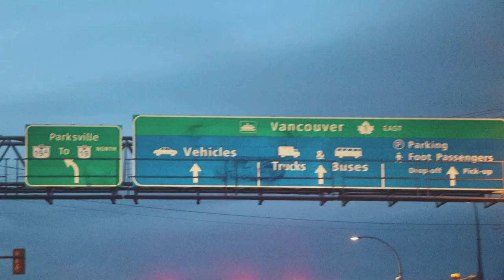SNOWBOARDING, SURFING AND SKATING IN 24HRS | Island Time Film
YYEEEEWWW that was an adventure
i've been informed this is called the 'california double' down in the states shall i say this is the west coast triple then?

*COVID PROTOCOLS WERE FOLLOWED*
*these are my roommates!*

music!! :
Santa Fe - Devoted
That's Entertainment - The Jam
The Bats - North by North
Ooh La La - The Faces
This Time Tomorrow - The Kinks
Come Around - MIA ft. Timbaland
No Rain - Blind Melon

Special thanks to Luke and Chris for being sick roommates and also for their epic B-ROLL